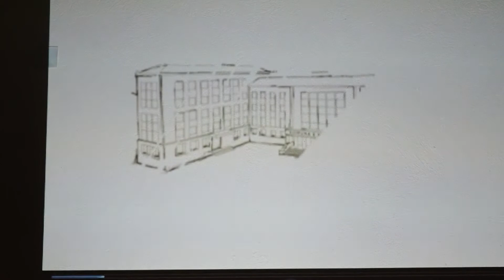Fëmijët me nevoja të veçanta pa kushte për shkollim - 21 DHEJTOR 2017 RTV TEMA